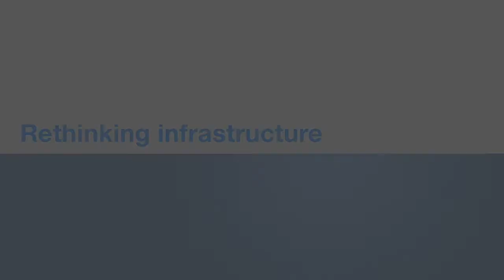Rethinking infrastructure: Market solution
"Financing infrastructure needs will require new thinking and new partnerships." In our overview of "Rethinking infrastructure," experts such as Clare Akamanzi, acting CEO of the Rwanda Development Board, and Mark Wiseman, president and CEO of the Canada Pension Plan Investment Board, discuss how and why public and private sectors can work in concert. You can find more on our site, including more in-depth videos and the full report, "Infrastructure productivity: How to save $1 trillion a year," from the McKinsey Global Institute (MGI) and McKinsey's infrastructure practice